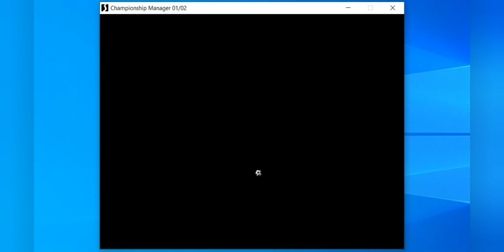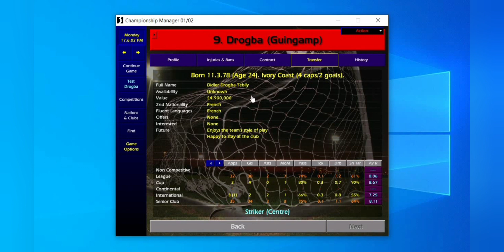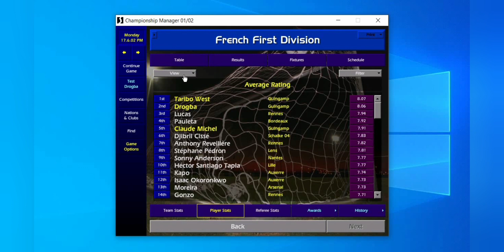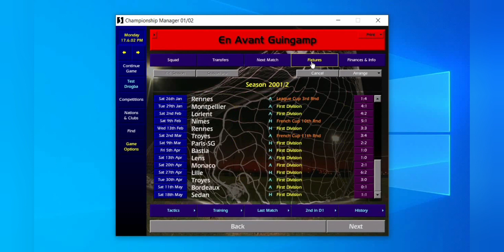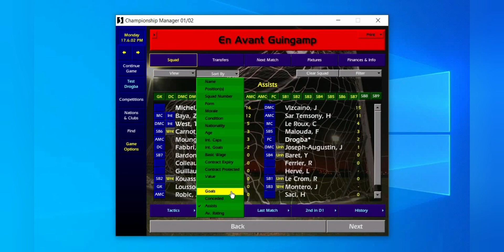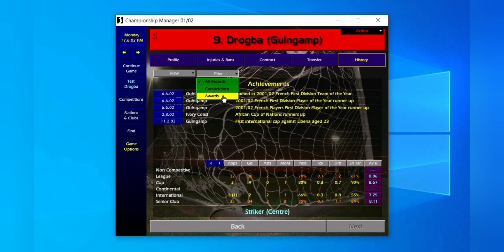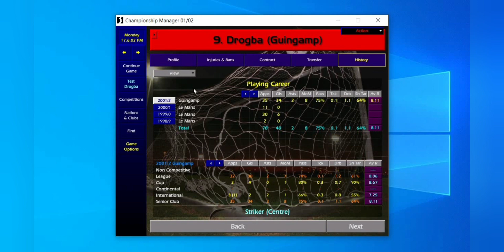CM01-02 - ทดลองใช้ Drogba (Original V.3.9.68)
ร้าน One Life Shop
ขายสินค้า มือหนึ่ง มือสอง มากมายหลายรายการ

SHOPEE
shopee.co.th/prakitkingseeda
ขายอะไหล่คอมพิวเตอร์, คอมชุดสั่งประกอบ, เคสแร็ค, Server Case, เมนบอร์ด, การ์ดแปลง, แรม, ซีพียู, การ์ดจอ, พัดลม CPU, พัดลมเคส, สายเคเบิ้ล และอุปกรณ์ IT อื่นๆอีกมากมาย